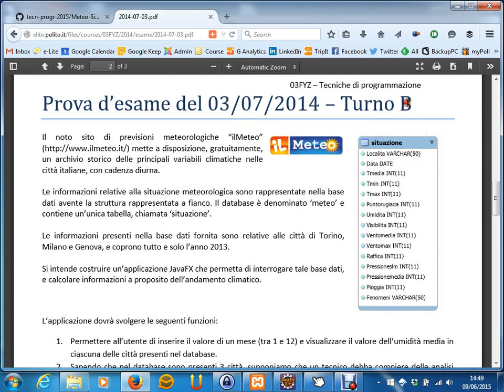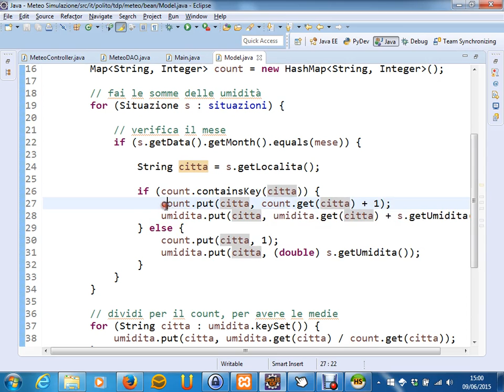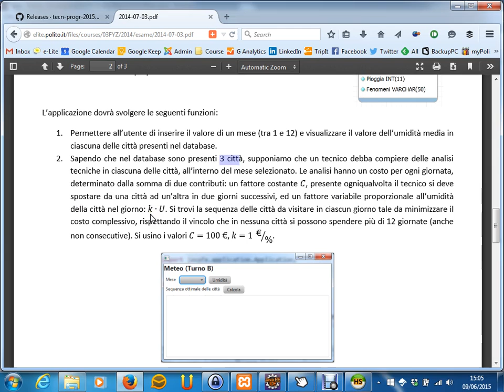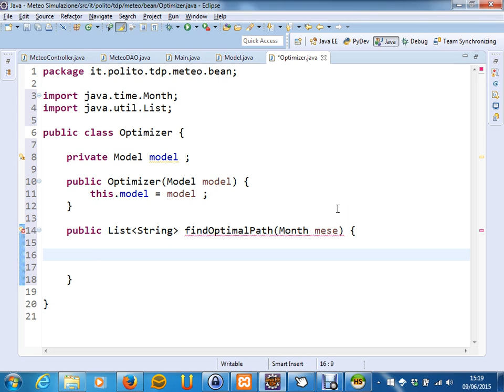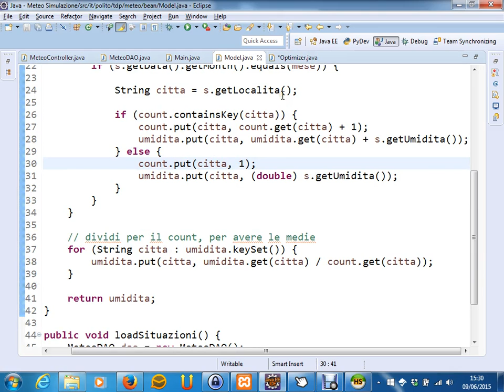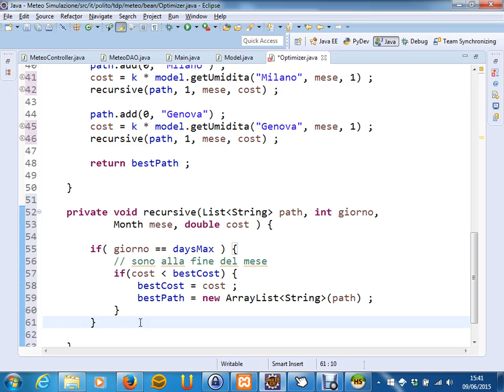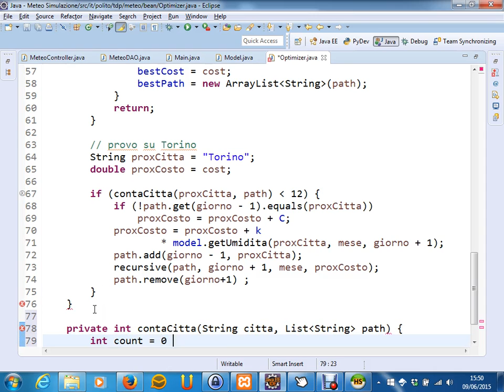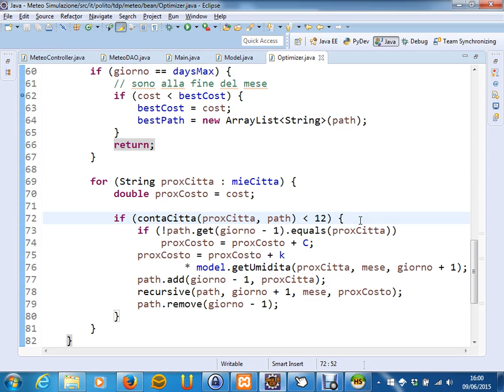Esercizi d'esame - Lez. 39 del 09/06/2015 - Tecniche di Programmazione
Argomento: Esercizi d'esame